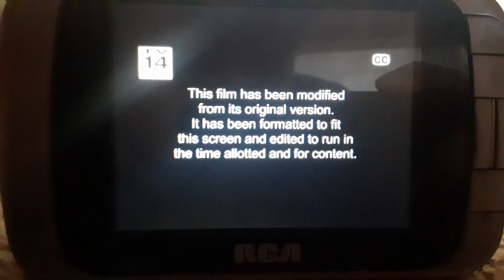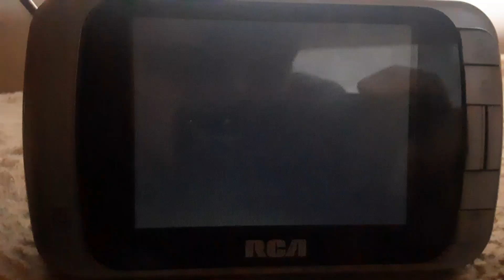Devil in a Blue Dress (1995) End/Start to Belle (201?) on Bounce TV 64-1 KILM-DT